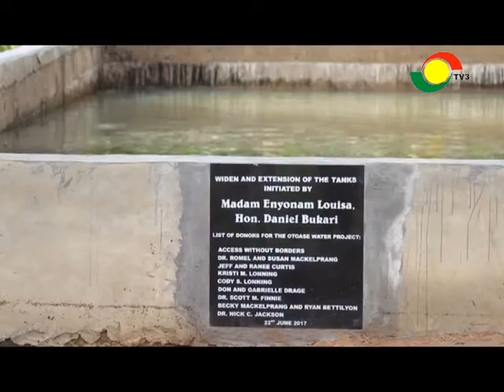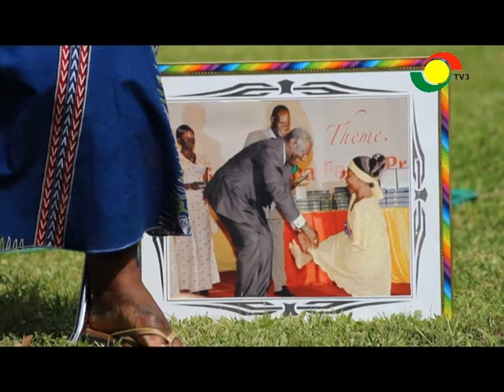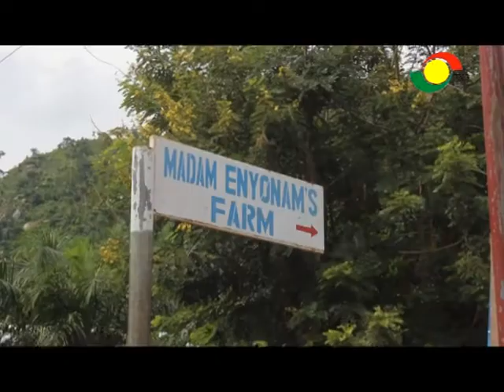MEET NYONAM, THE ARMLESS SUPER WOMAN